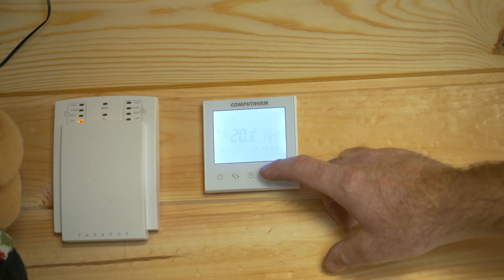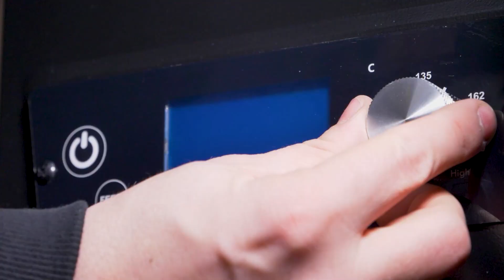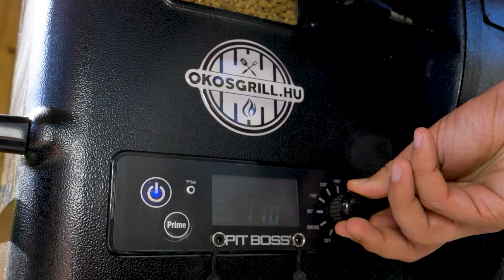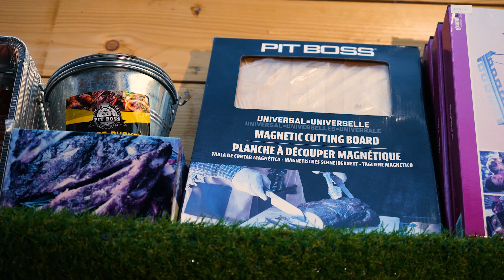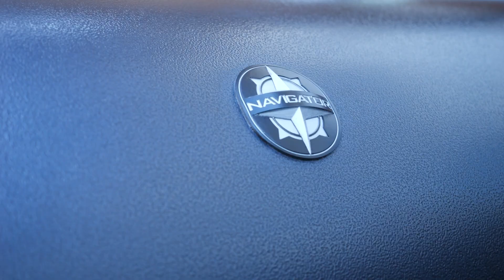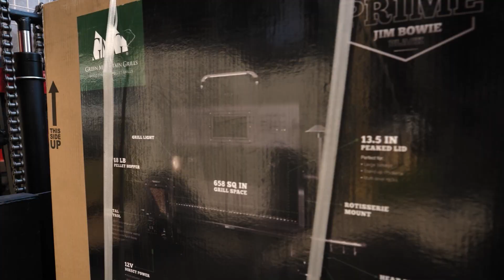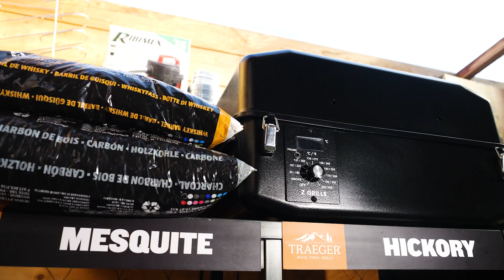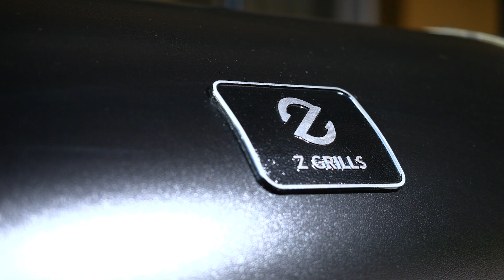Így indult az Okosgrill | okosgrill.hu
Egy kis visszatekintés az elmúlt évek főbb történéseire: hogyan indult az Okosgrill